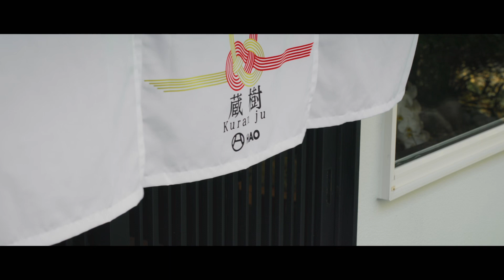【4K】箱根町 箱根蔵樹